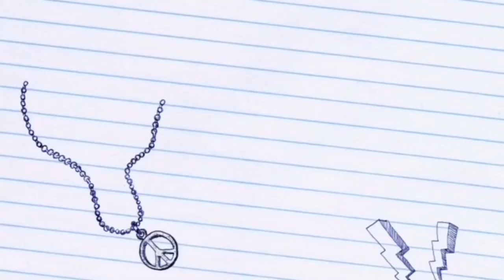Richard Pryor's Bodyguard Exp0ses ANOTHER Hollywood Big Wig